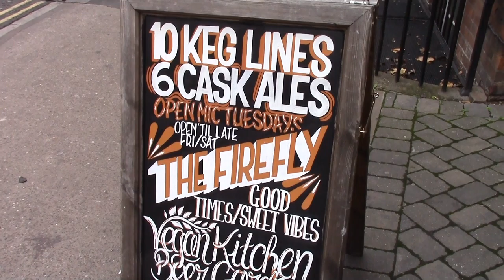The Full English is Back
Another new Spoons, the return of the Premier Inn Full English and another Firefly. Great Ales and lots of yeast from Norway.  Gove stays.